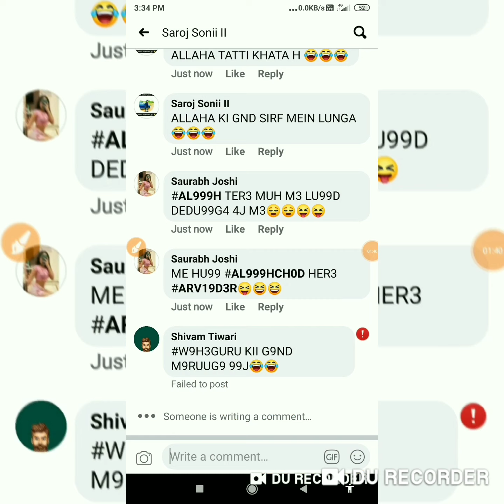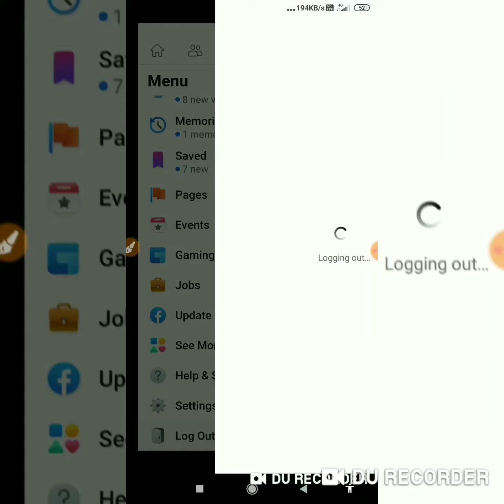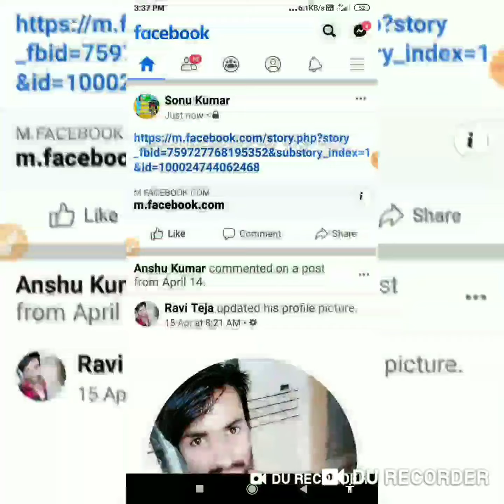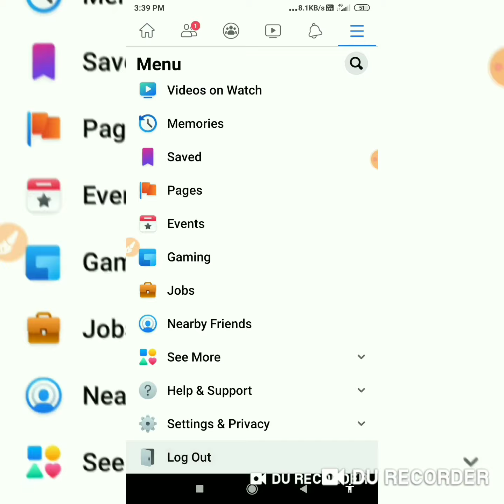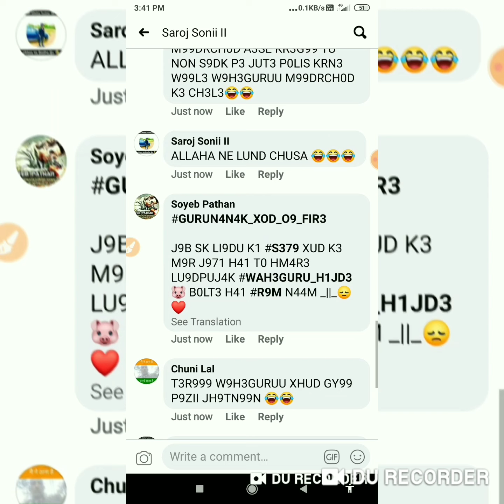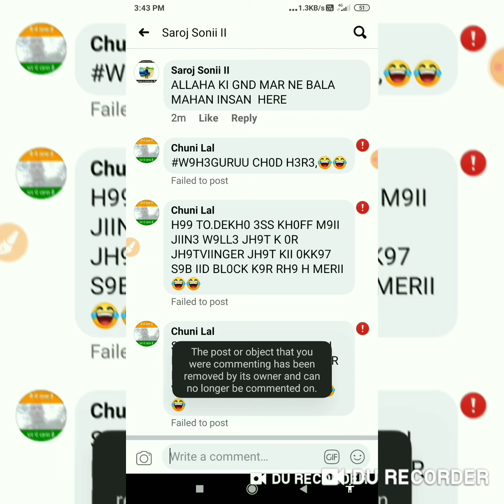SK CHUDEX PIIL9 APNE ABB9 P9TH9N K0 BLOCKED K9R K3 R0.GY9😂😂